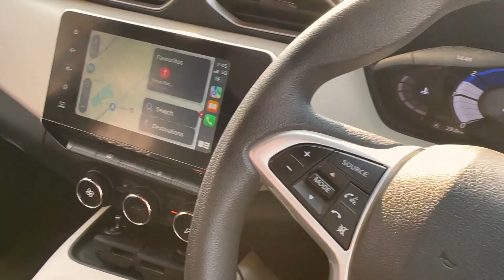ADIVASI ADHIKAR MAHARALLY 2023 | आदिवासी अधिकार महारैली